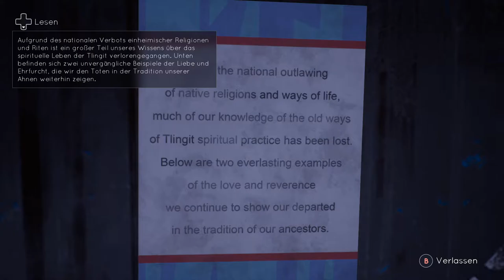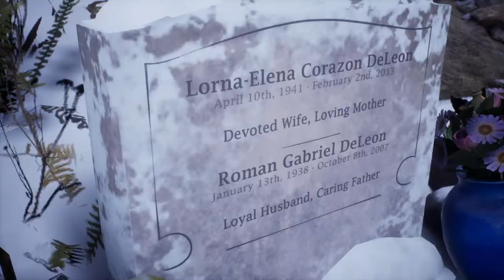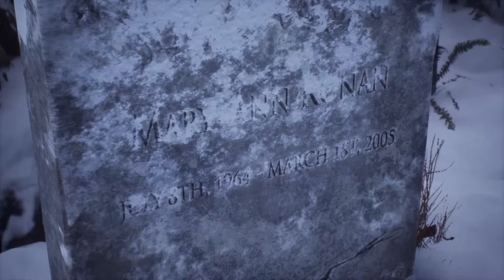Tell me why #14 Mutters Grab